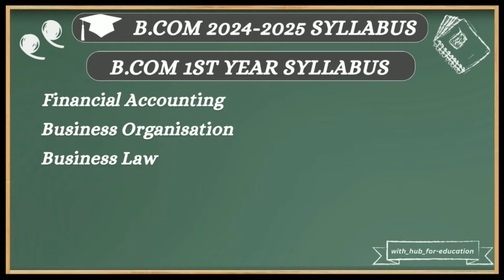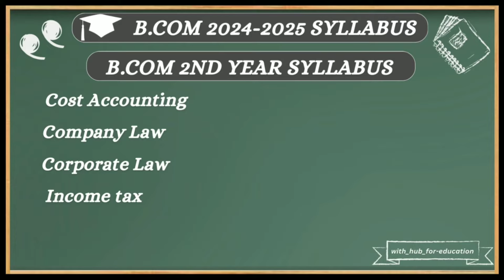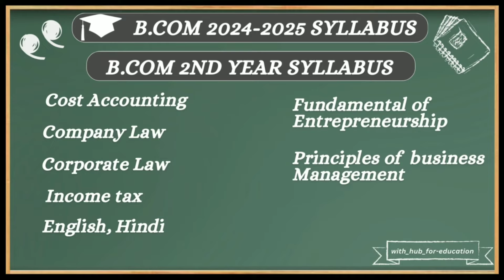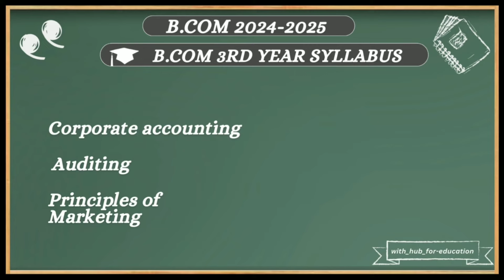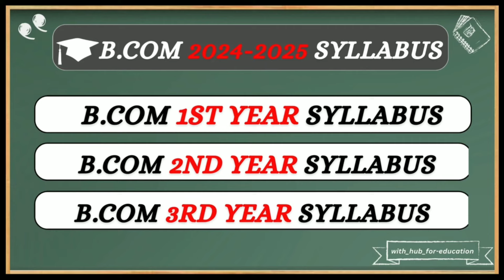B.Com 1st, 2nd, 3rd year Syllabus in 2024-2025 | Full details of BCom Subjects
Bcom 1st year Syllabus 2024-25 | Bcom 1 Sem Subject | Bcom 1st year Books

🔜 BUSINESS LAW 🔜

Most Important question of auditing for Bcom/ BA /BBA/ MBA, Auditing Questions Auditing

THANKS